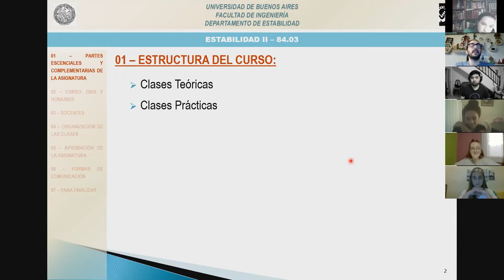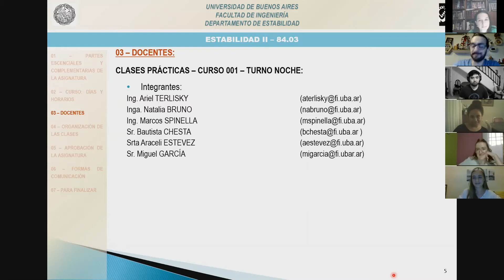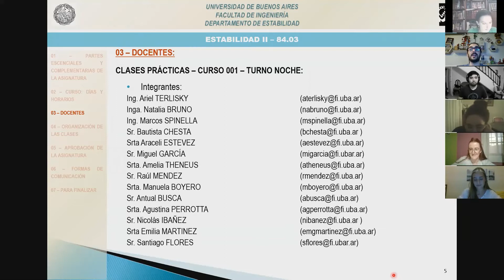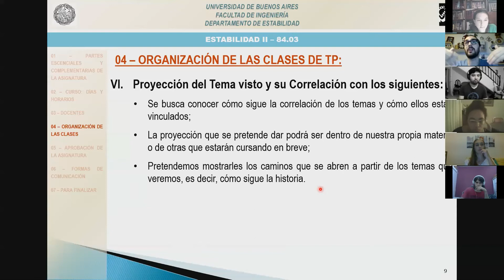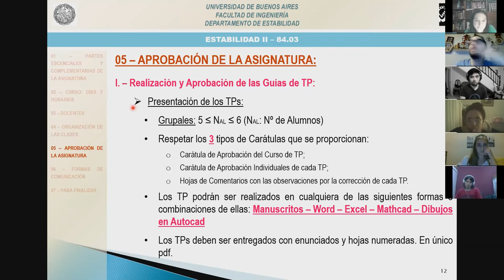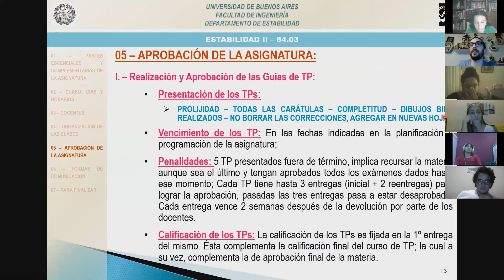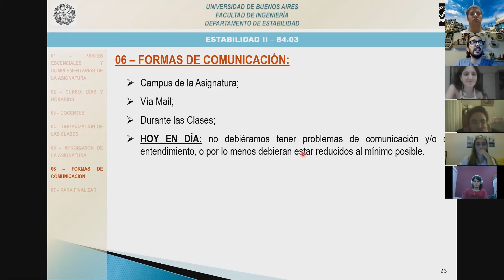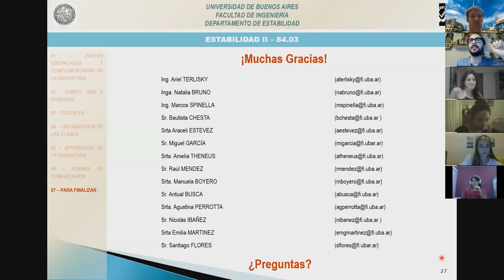84.03 - Estabilidad II - Práctica Noche - Clase 1.1 - Aspectos Operativos